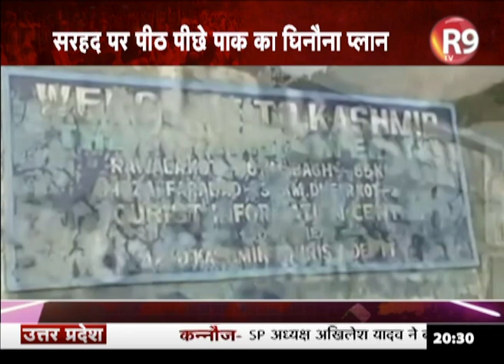बॉर्डर पर BAT का सिर काटो कांड, होगा कड़ा एक्शन, खास पेशकश ‘BAT का BAD गेम’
बंटवारे के बाद से ही सरहद पर पाकिस्तान की नापाक हरकत जारी है...जहां एक तरफ एलओसी पर पाकिस्तान लगातार सीजफायर का उल्लंघन करता रहता है...तो दूसरी तरफ पाकिस्तान की BAT ने ऐसी कायराना हरकत की है... इस BAT से भारतीय सेना में गुस्सा है… तो अब सेना का कहना है कि उसका अंत तो होना ही चाहिए... लेकिन इसका अंत कैसे करेंगे... इसी को लेकर R9TV की खास पेशकश ‘BAT का BAD गेम’